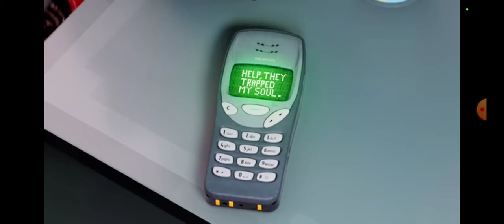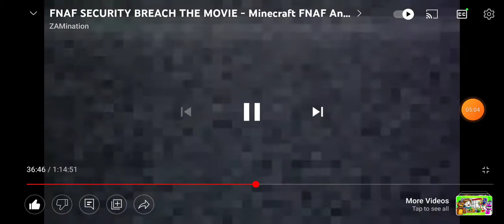Funtime freddy and circus baby are real looking in minecraft and purple guy is a monster